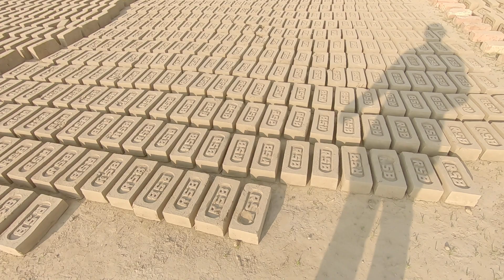Would you visit this countryside brickfield near Bangladesh border. Shilberia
Would you visit this countryside brickfield near Bangladesh border. A countryside brickfield near Bangladesh border. This was my recent video to a village brickfield near Bangladesh border. Exploring the brickfield, the peoples there.